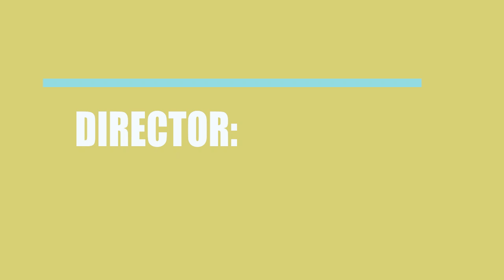Wildflower (2016) Film Credited Cast & Creators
Learn who wrote,directed and acted  in the movie Wildflower (2016)